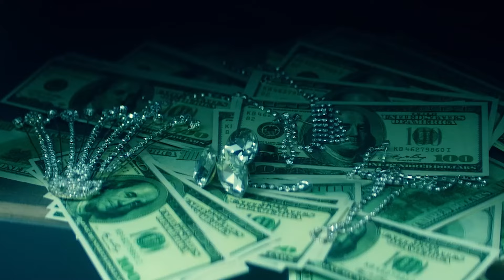HAFTBEFEHL ft. SAAD - ICH BRAUCH DIE TASCHE (prod. by CLASSIC)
Original Songs:
Azad ft. Haftbefehl & Kalim - 15 Schüsse
Haftbefehl - Die braune Tasche
Bushido ft. Saad & Animus - H.M.P 2

© Alle Rechte liegen bei Haftbefehl, Saad und sein/deren Label,den Urheberrechtsinhabern!